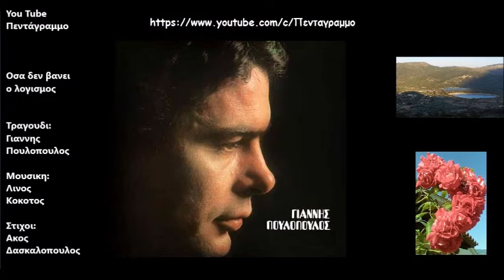Οσα δεν βανει ο λογισμος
Δισκος: Μια ζωη τραγουδια
Ετος: 1969
Όσα δε βάνει ο λογισμός
μες στην καρδιά μου κρύβω
Γι’ αυτό δεν έχω υπομονή
και όλο ζητώ να φύγω

Δώσ’ μου ένα δρόμο, δρόμο ανοιχτό
ν’ απλώσω τη ζωή μου
Δώσ’ μου δυο λόγια,
λόγια της καρδιάς
παρηγοριά στερνή μου
παρηγοριά στερνή μου

Ό,τι στο νου μου απόμεiνε
απ’ το στερνό σου χάδι
μες στ’ άσπρο το μαντήλι μου
μαζεύω αυτό το βράδυ

Δώσ’ μου ένα δρόμο...